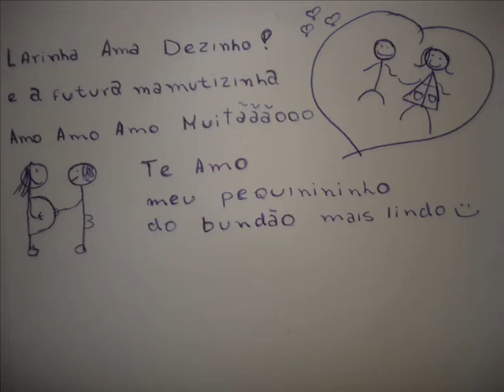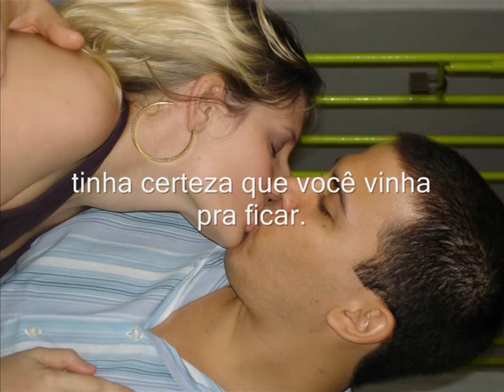Casamento Lary & André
Vamos ser para sempre Mozão